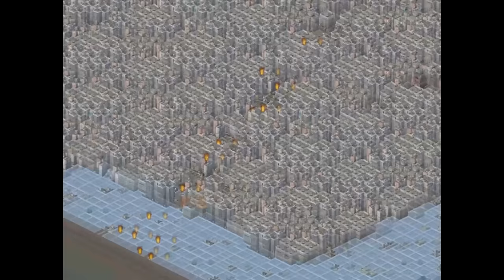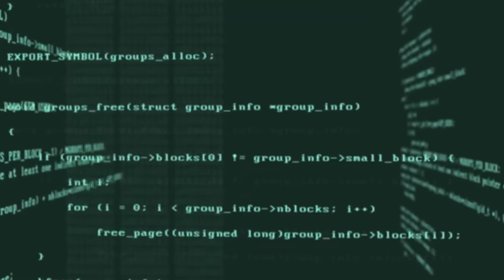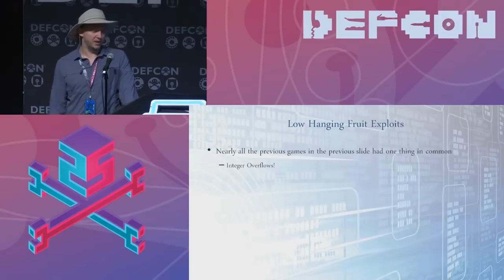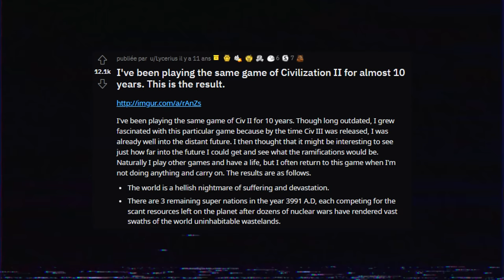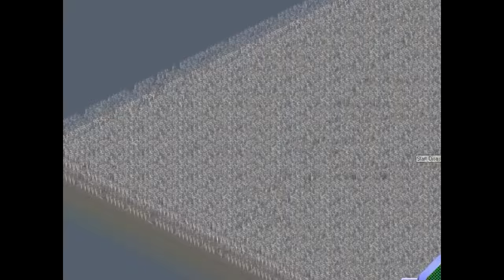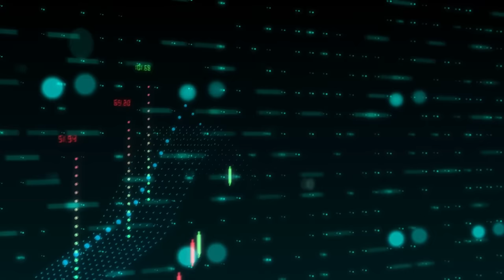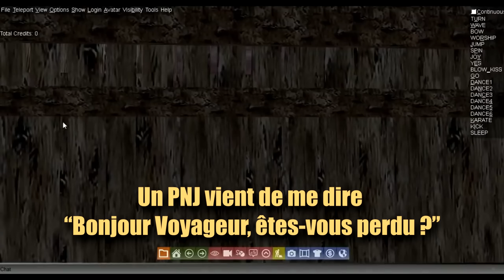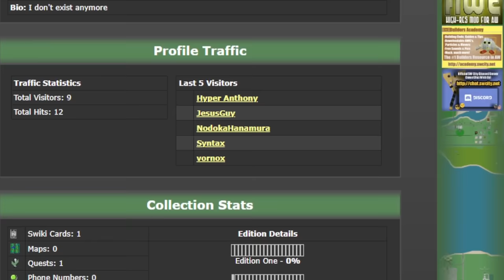Éteignez la lumière, montez le son et découvrez les histoires les plus INCROYABLES du JEU VIDEO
Si certains jeux vidéos proposent différentes fins en fonction des actions du joueur durant son aventure, le dénouement est toujours prévu à l'avance : ce qui n'a pas été programmé ne peut pas arriver.

Mhh, vraiment... ?

En 2021, un passionné de VHS et de LOST MEDIA a uploadé une étrange vidéo sur sa chaîne Youtube. L'enregistrement initial semble avoir été réalisé en 1995 et expose une scène particulièrement préoccupante. Est-ce réel ? Est-ce faux ?

En mai 2019, un utilisateur de 4chan indiquait avoir tapé une suite de lettres aléatoires dans la barre de recherche de Youtube et être tombé sur des vidéos particulièrement bizarres.

Une poignée d'enquêteurs a décidé de mener l'enquête.

Un Youtuber argentin dénommé ALLUVIUM, a publié une vidéo dans laquelle il raconte avoir trouvé une cassette VHS contenant un drôle d'enregistrement montrant des phases de test d'une jeu vidéo PS1 totalement inconnu au bataillon.

Un utilisateur de Twitter, dénommé SUPERCOMPOSITE, a tenté d'explorer les possibilités de STABLE DIFFUSION - une I.A. de création d'image.

Ce qu'il a trouvé est... particulièrement flippant.

En 1992, une émission japonaise consacrée à l'élucidation de mystères diffusa un épisode qui interpella grandement les téléspectateurs de l'époque. Et puis... plus personne ne fut en mesure de revoir cette émission. Impossible de mettre la main dessus. 30 ans plus tard, quelques utilisateurs Reddit ont commencé à mener l'enquête.

Je vous propose de m'accompagner dans une séance d'archéologie numérique à la recherche des sites internet les plus... étranges.

Un soir de novembre 2011,  un jeune américain alors âgé d’une trentaine d’années a reçu un email quelque peu… dérangeant. En effet, ce message lui était adressé par son meilleur ami... décédé depuis plus de 5 mois...

La chaîne de Humanbeing151, également dénommée "Insomniac", a été créé au début des années 2010 et est rapidement devenue célèbre sur Reddit à cause de l'étrange nature de ses vidéos...

Début 2011, un utilisateur de Reddit dénommé A858 publiait - sur un subreddit portant le même nom - le premier post d'une longue et déroutante série de publications.
Pendant presque un an, ce subreddit est resté totalement en dehors des radars... jusqu'à ce que des curieux se penchent plus franchement sur ces étranges publications.

J'ai fait l'expérience de porter un casque de réalité virtuelle pendant 24H. Entre rencontres étonnantes sur les METAVERS et exploration des fameuses BACKROOMS, immergeons-nous dans ce qui semble déjà être le futur d'Internet.

Depuis quelques mois, Reddit et Youtube se retrouvent littéralement inondés de messages parlant d'une île bien mystérieuse : Bahariterra. Tentons d'y voir plus clair ensemble.

En marge de l'Industrie musicale, il existe un certain nombre d'artistes qui composent des chansons en ignorant les standards musicaux, qui les contournent sciemment ou non, soit parce qu'ils n'ont aucune formation musicale, soit parce qu'ils refusent de se soumettre à ses règles. Voici l'histoire de certains d'entre eux.